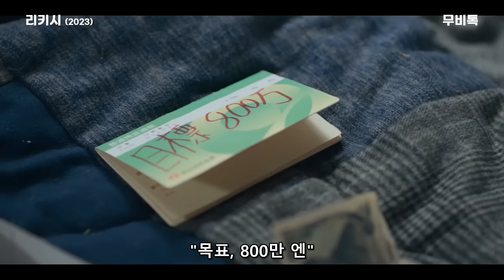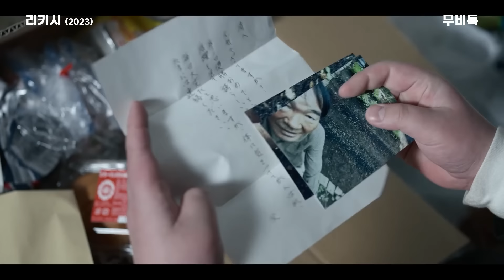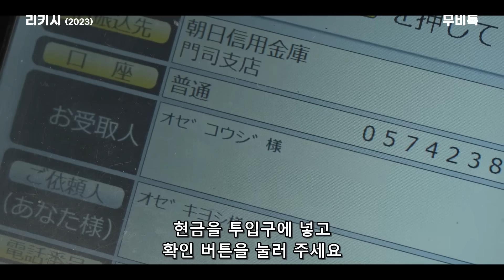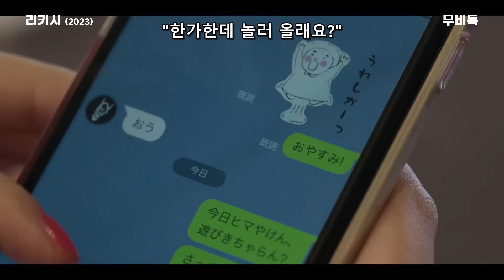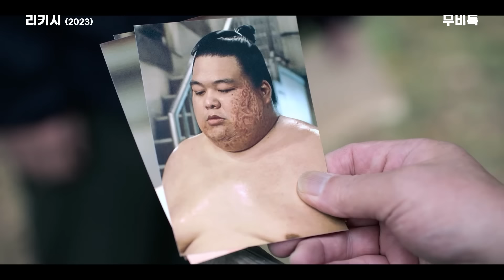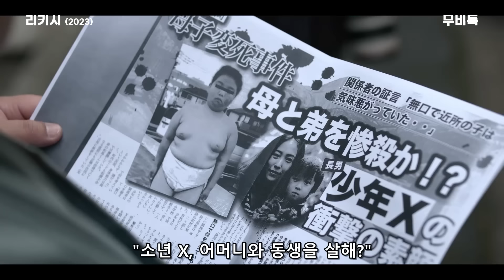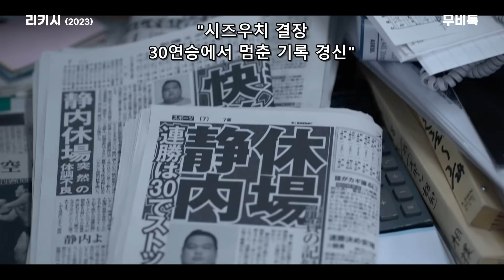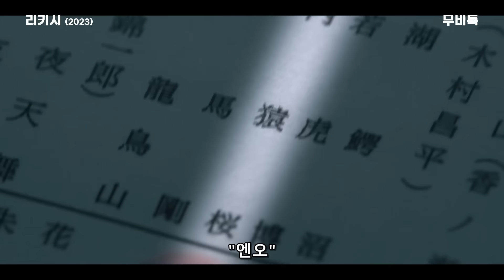공개되자 단번에 1위🔥차지한 압도적 몰입감의 넷플릭스 드라마 몰아보기 ㄱㄷ